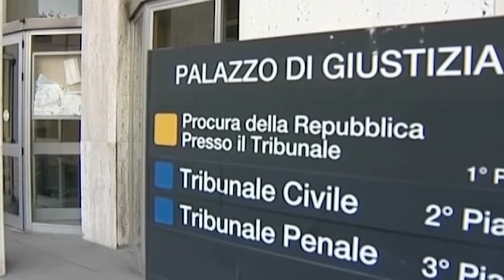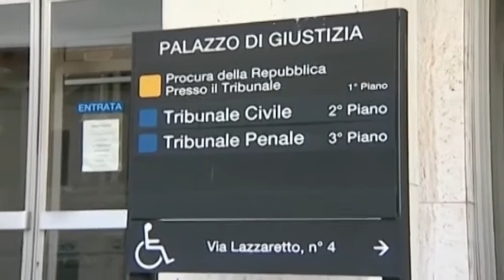FORLÌ: Tutti assolti, così si conclude la vicenda ACER- VIDEO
Dopo sette anni arriva alla conclusione la vicenda ACER ( Azienda Casa Emilia-Romagna) di Forlì Cesena . Assolti con formula piena dalle accuse di peculato e abuso d’ufficio:Ellero Morgagni, Paolo Bergonzoni, Roberto Santolini, Gabriele Borghetti, Francesca Pirini, Maurizio Menghi; da quella di abuso d’ufficio Sergio Lorenzi, Marcello Casadei, per Giorgio Guerneri e Roberto Padovani il reato va invece in prescrizione. Si chiude in questo modo in Corte d’Assise il processo ai vertici di Acer iniziato nel 2009. Le indagini erano partite dopo la denuncia di un imprenditore che aveva dichiarato di essere stato escluso dagli appalti perché uscito dal Consorzio creato da Acer , "Image". Per partecipare ai lavori edili, sosteneva l'imprenditore, era necessario entrare a far parte della società consortile versando il 7% dei lavori fatturati. A questo si erano aggiunti  i 500mila euro di Acer persi durante il tracollo della Lehman Brothers del settembre del 2008, i 435mila euro spesi da Acer «in cene ed eventi e 914mila euro in consulenze. Sul banco degli imputati sono finiti i componenti dell’ex Consiglio di amministrazione di Acer guidato dall'allora Presidente  Ellero Morgagni, e di quello di “Image". Secondo il collegio giudicante le accuse erano totalmente prive di fondamento.